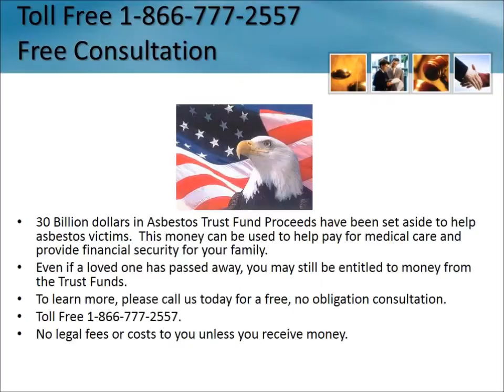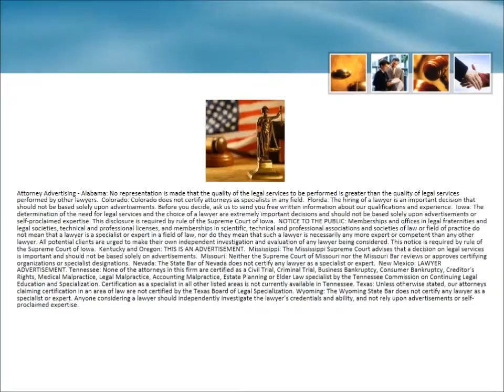Lung Cancer Claims Ohio 1-866-777-2557 Asbestos Lung Cancer Lawsuit OH Attorneys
Lung Cancer Claims Ohio 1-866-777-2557 Asbestos Lawyers Ohio Lung Cancer Free Consultation - No Fees Unless You Receive Money Lung Cancer Trust Fund Ohio